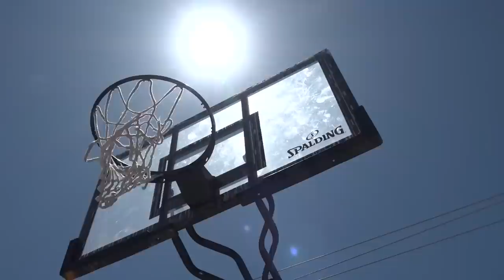Family wants answers after 14-year-old dies in deadly Glendale crash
Police said the crash happened on Grand Avenue near 53rd Avenue on May 25.